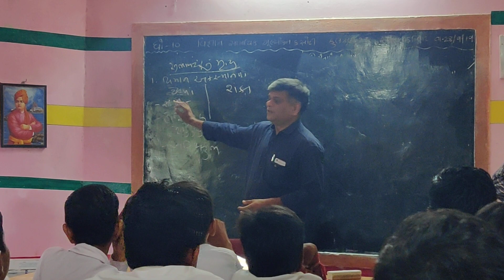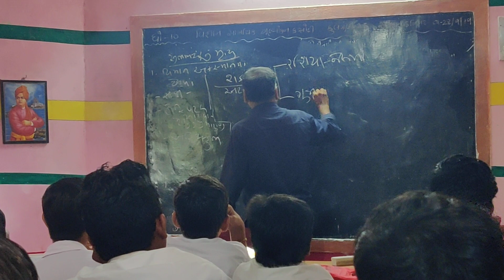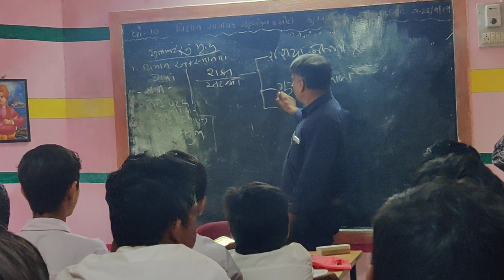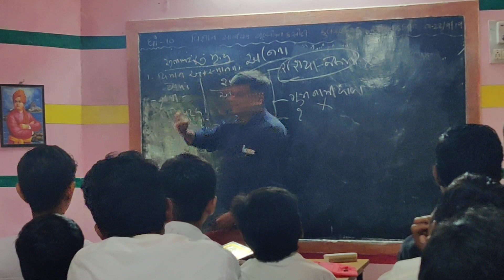શ્રી ઉર્વીશભાઈ કોઠારી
સુભાષચંદ્ર બોઝના મૃત્યુ કઈ રીતે થયું હતું એનું તાર્કિક વિહંગાવલોકન.. એક પત્રકાર હંમેશા કઈ રીતે વિચારે એ જાણવા જેવું છે.